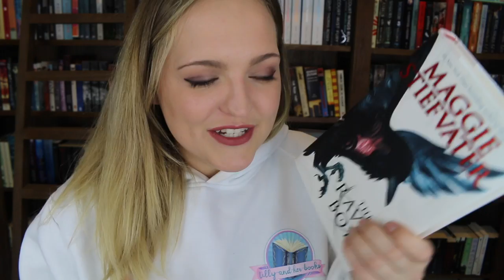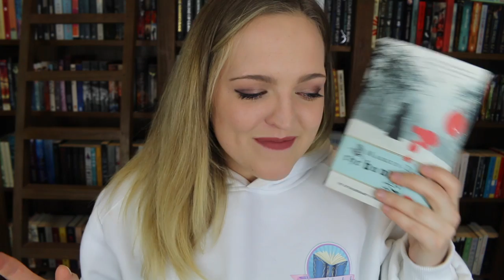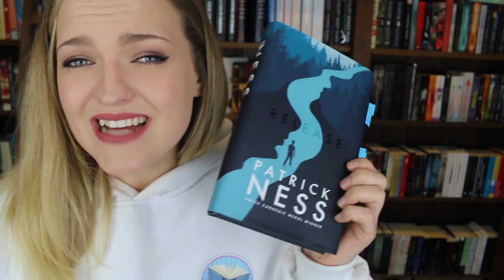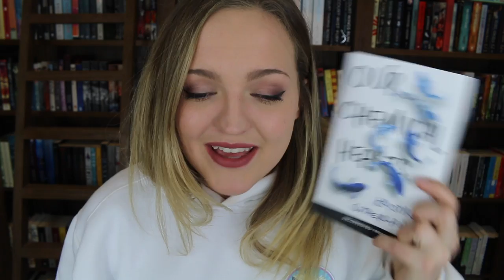THE FIRST DATE BOOK TAG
I got it totally wrong too, the original isn't Cat's video hahaha fml but the link to the original is below.

Questions:
1. The awkward first date – a book where something felt off. It wasn’t a bad book, but lacked that spark for you.
2. The cheap first date – book that turned out less than you expected
3. Well-prepared first date – better than expected
4. Hot but dumb – pretty book, not so hot on the inside
5. Blind date – book you picked up not knowing anything about it
6. Speed dating – book you read super fast
7. The rebound – a book you read too soon after a book hangover and it kind of ruined the book for you
8. Overly enthusiastic date – a book that felt like it was trying too hard
9. The perfect first date – book that did everything right for you
10. Humiliating first date – book you’re embarrassed to admit you liked/ embarrassed to see reading in public for whatever reason

I tag:
Jay G/The Awkward Book Worm
Kaysia/Bookskay
Liv/StoriesforCoffee
Chami/ReadLikeWildFire
Cameron/BookMovieGuy

Tilly Booth
5 Dellamarta Road,
Wangara, WA. 6065.
Australia